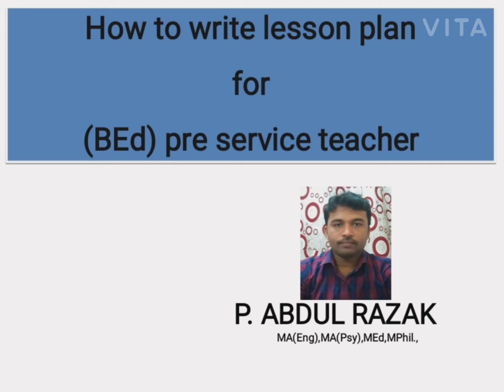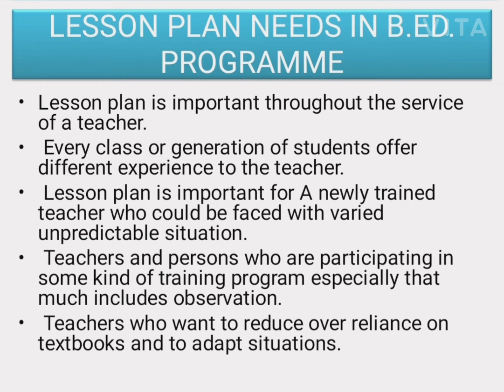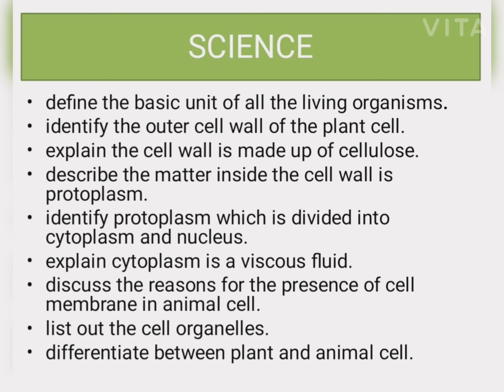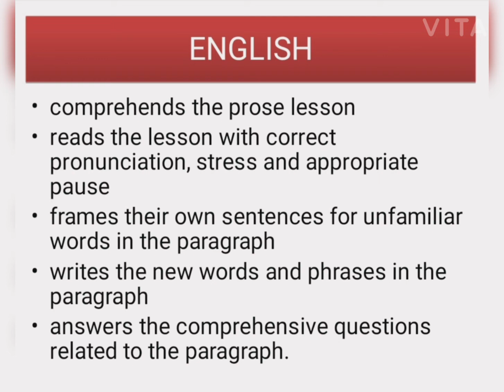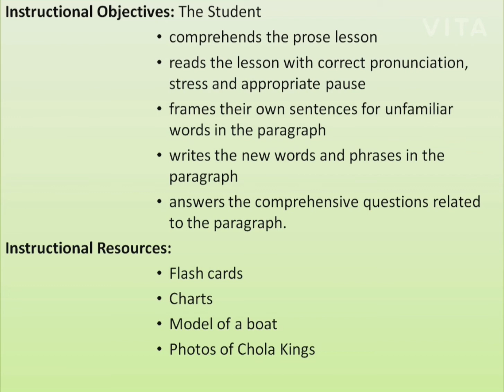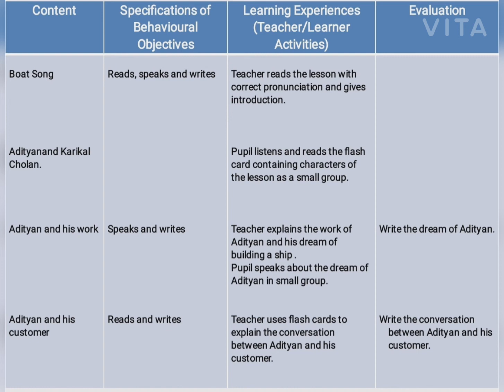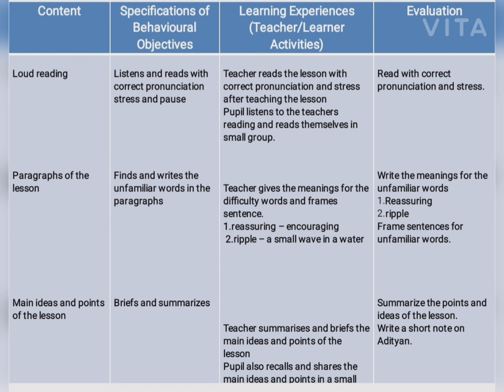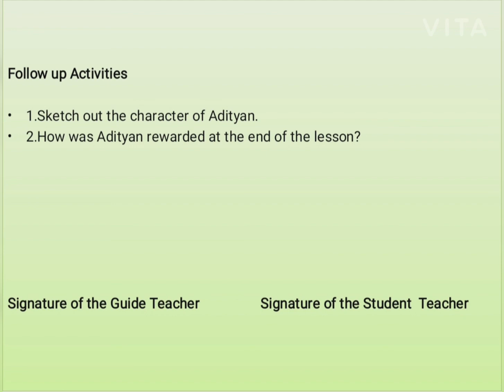Lesson plan for tnteu.BEd pre service teachers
How to write English,maths,science  lesson plan